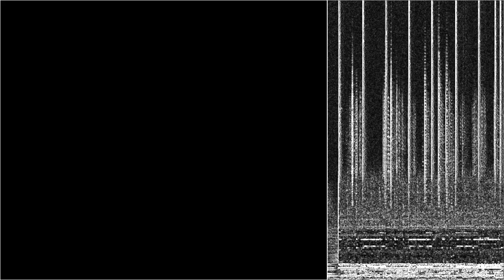Brian O'Nolan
“Brian O'Nolan” by The Wiggy Blotters